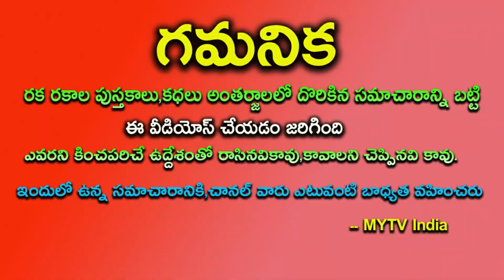రేపే చివరి శని త్రయొదశి పసుపు నీటితో ఇలాచెస్తే శని దోషాలు పోయి 1000 జన్మల పుణ్యం||sanitrayodasi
రేపే చివరి శని త్రయొదశి పసుపు నీటితో ఇలా చెస్తే 7 సంవత్సరాల శని దోషాలు పోయి 1000 జన్మల పుణ్యంsanitrayodasi